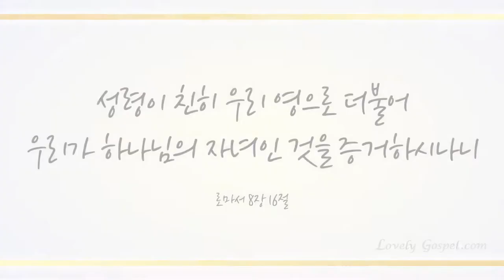온 천하 만물 우러러 (All Creatures of Our God and King, 69장) - 윤세은 (Yun Se Eun)/(Piano: 서유정)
'내 이름으로 무엇이든지 내게 구하면 내가 시행하리라 너희가 나를 사랑하면 나의 계명을 지키리라 내가 아버지께 구하겠으니 그가 또 다른 보혜사를 너희에게 주사 영원토록 너희와 함께 있게 하시리니 저는 진리의 영이라 세상은 능히 저를 받지 못하나니 이는 저를 보지도 못하고 알지도 못함이라 그러나 너희는 저를 아나니 저는 너희와 함께 거하심이요 또 너희 속에 계시겠음이라 내가 너희를 고아와 같이 버려두지 아니하고 너희에게로 오리라(요14:14~18)'고 성경에 말씀하십니다.

보혜사 성령으로 우리와 항상 함께하시는 하나님 예수 그리스도께서 믿고 구하는 우리를 위해 무엇이든 직접 행하십니다. 우리를 통해 역사하실 전지전능하신 하나님께 이 찬양 기도로 바칩니다~♡

이번 주 찬송 연주곡으로 중국 예술학교에 유학중인 예비 바이올리니스트 윤세은님과 피아니스트 서유정님의 ‘온 천하 만물 우러러(69장)+참 아름다워라(478장)’ 메들리로 들려 드립니다. 이 찬양 들으시는 모든 분들께 항상 성령 충만한 최고의 시간 임하시기 기도드립니다~♡]